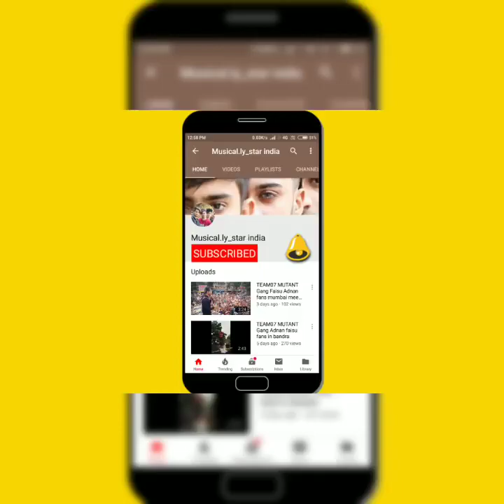Hasnaink07 birthday celebration with Team07 | Happy birthday to you bro | musical ly star india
Hi friends !

bell icon for more latest video's